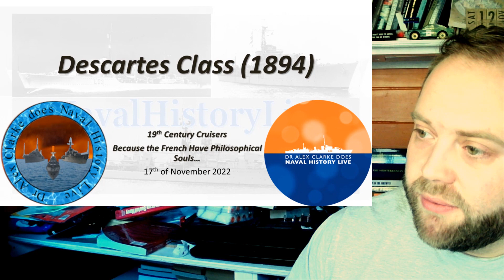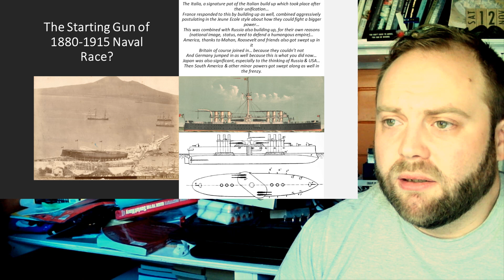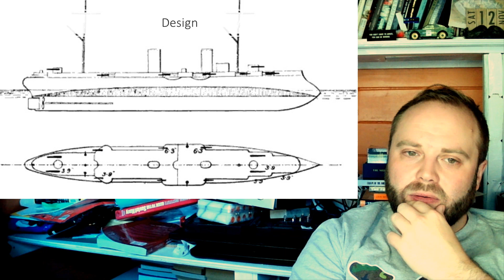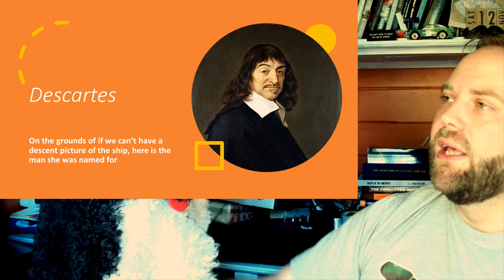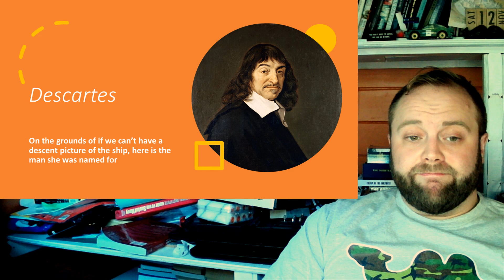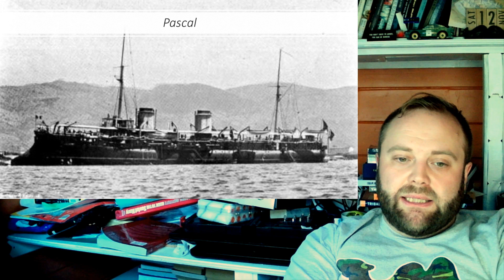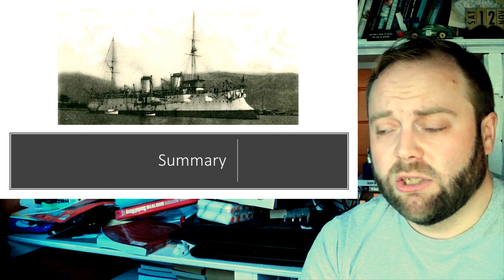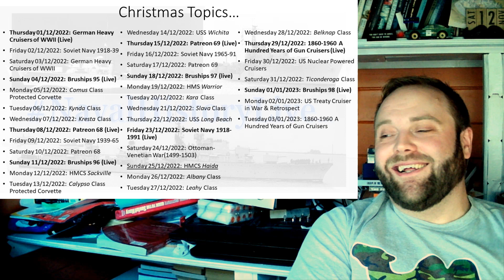Descartes(1894) Class: I Cruiser Therefore I Am? (19th Century Cruisers Series 2 Part 8)